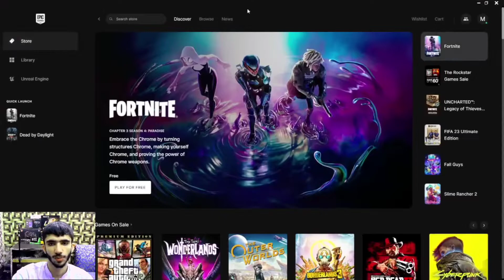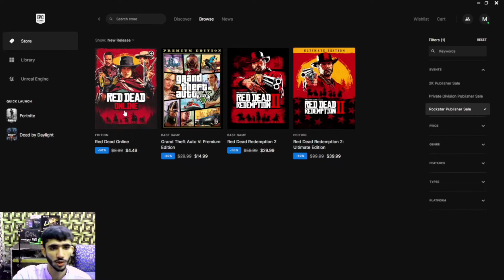Rockstar Games Sale | Best Deals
Rockstar Games Sale. Rockstar Games Sale Best Deals. GTA V Sale. RDR 2 Sale. Grand Theft Auto V.

Red Dead Redemption 2: Ultimate Edition Sale.